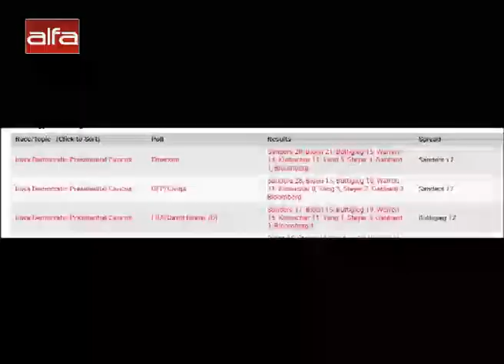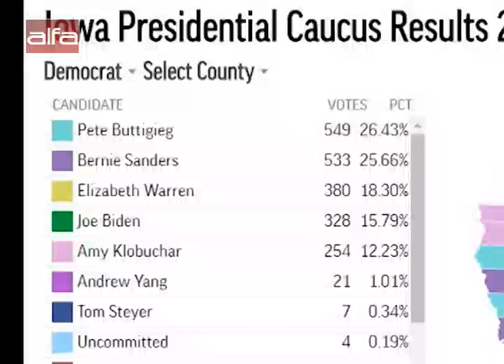Започнаха вътрешните избори за президентските избори на демократите в САЩ. Кой какво предлага на...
Започнаха вътрешните избори за президентските избори на демократите в САЩ. Кой какво предлага на тяхната политическа сергия? /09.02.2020 г./

Румен Попов и Димитър Димитров, ПП АТАКА, с анализ